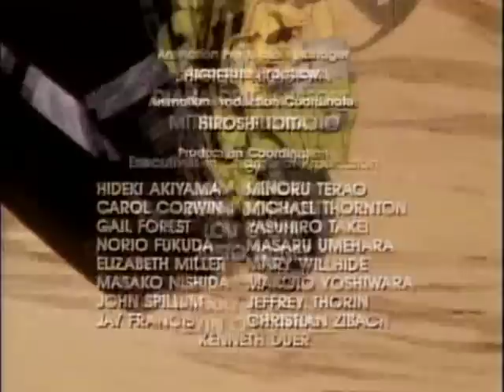M.A.S.K. S01E16 - Golden Goddess